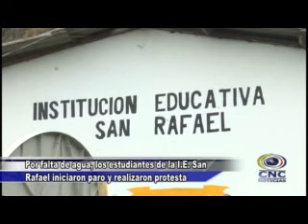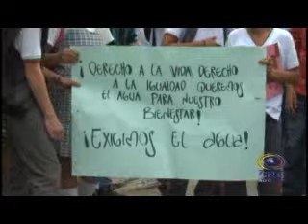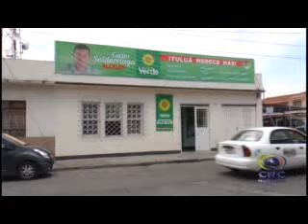CNC NOTICIAS TULUÁ OCTUBRE 02 DE 2015 SEGUNDA EMISIÓN 8:00 PM